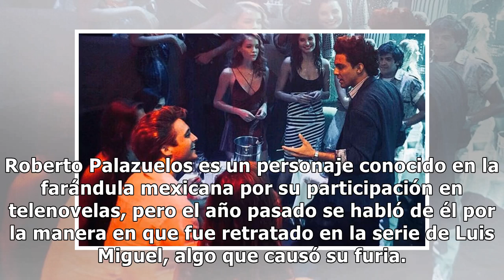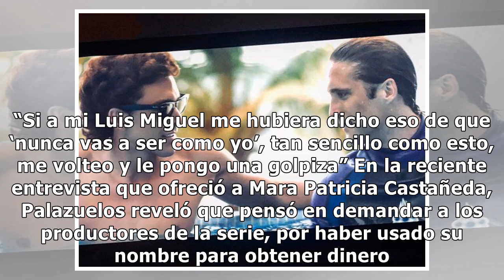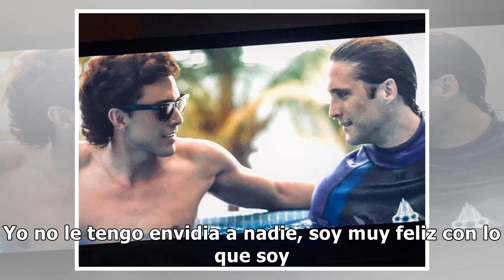La furia de un ex amigo de Luis Miguel: cuando Roberto Palazuelos se lanzó contra la serie del ca...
La furia de un ex amigo de Luis Miguel: cuando Roberto Palazuelos se lanzó contra la serie del cantante